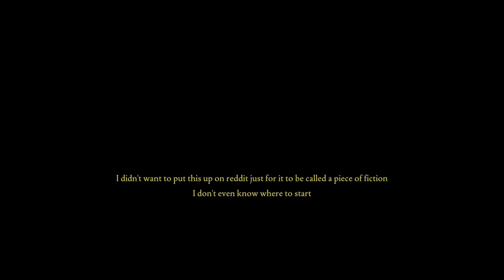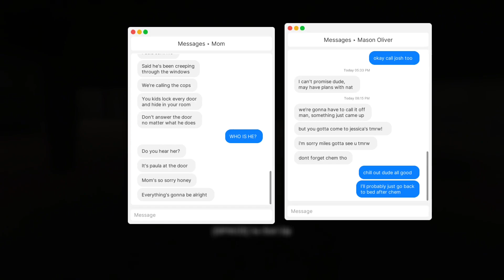Fears to Fathom & SB shader Tomfoolery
Scary game.